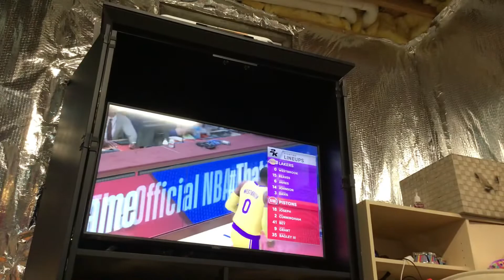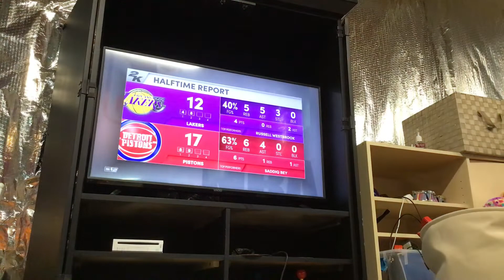PLAYING 2 GAMES OF NBA2K22 FOR THE FIRST TIME!!!!!!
I felt like making this video so I could catch up on NBA2K22